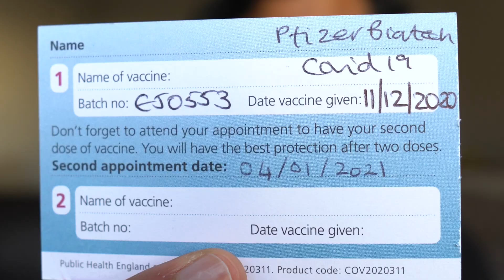I had the COVID Vaccine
There's a lot of anxiety around the new COVID vaccine and a lot of uncertainty. This was my personal experience of having the vaccine. The main side-effects I had was arm pain, headaches and lethargy. There's also a lot of misinformation about it so I've selected some myths to bust. Hope everyone is staying safe!

Main Camera - Sony a6400
Main Lens - Sigma 16 mm F1.4 DC DN Contemporary Sony E Lens
Mic - RØDE VideoMic Pro

And, if you’d like to read the ✒️written blog post on this, please visit 📌

My name’s Shaene and I’m a 🏥Junior Doctor in Oxford, 🏛a Cambridge Uni grad and 🧠neuroscience supervisor. I produce content about medicine🩺, study tips📚, productivity⏰, science🔬 and life🏃‍♂️.

I use my channel to share advice and information for students about medicine🩺, study tips📚 & productivity⏰. I VLOG 🎥 my life as a junior doctor👨🏽‍⚕️. I also give more detailed advice to those at medical school🏥 and those applying to medicine🏨. These videos have a “🩺askCamDoc” logo on them to make it easy to find.